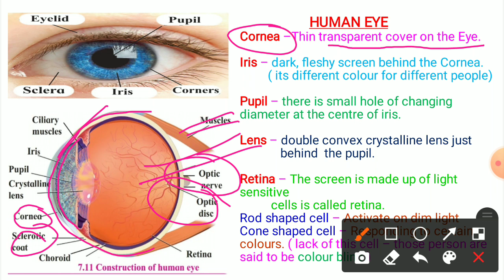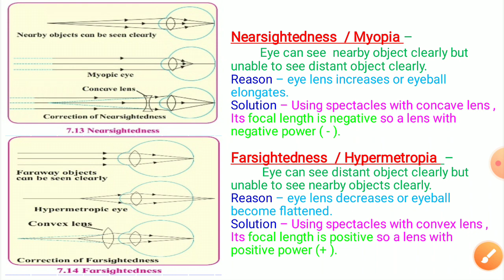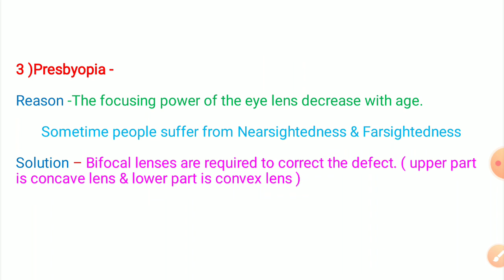Human Eye ,it's construction and working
defect of vision